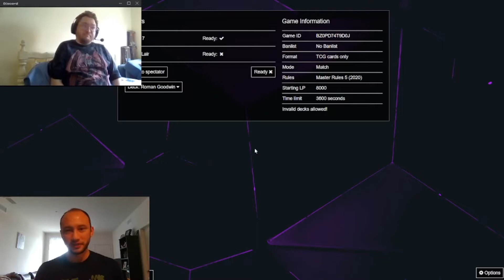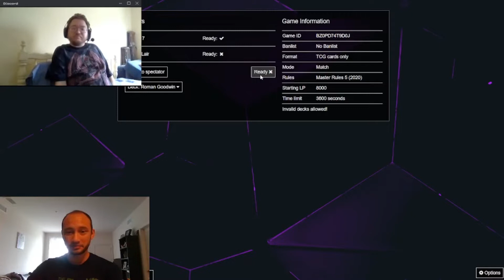Yusei Fudo VS Roman Goodwin | Yu-Gi-Oh! 5Ds Anime Character Faceoff